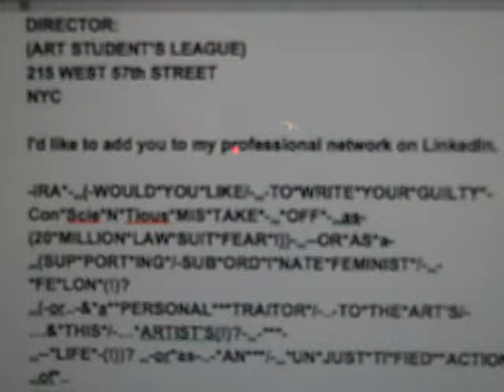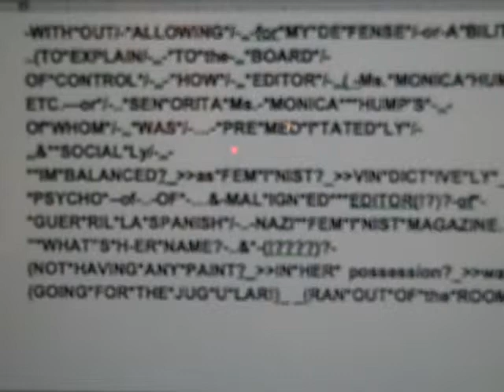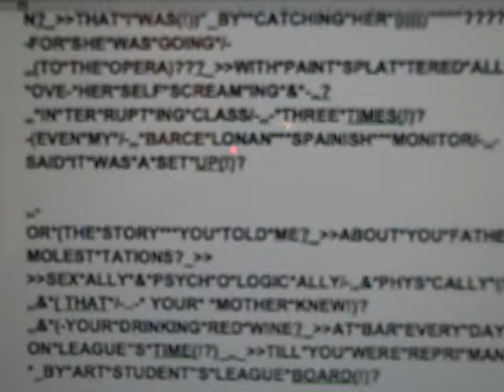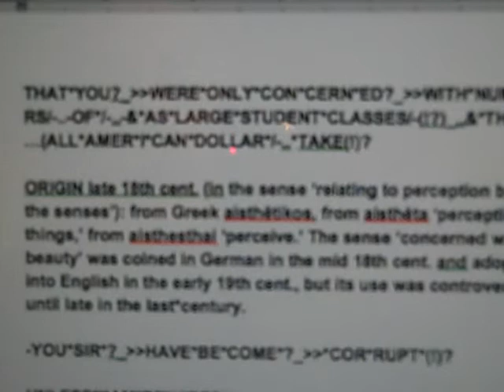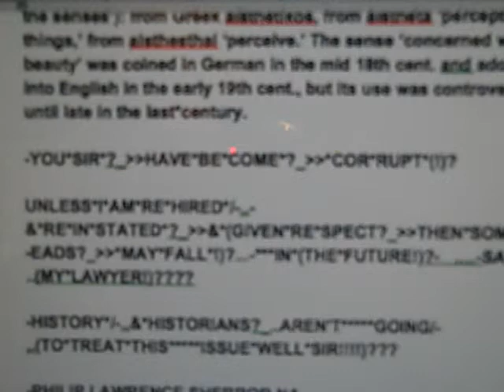PHILIP LAWRENCE SHER*ROD'S/-ORIGINAL*POEM*COMPOSITION/- -"IRA*GOLD*BERG*:DIRECTOR(!)"? VID00001.MP4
-A*REAL*IS*TIC*/-..-&*AES*THET*ICAL***POEM(!)?
©COPY*RIGHT_*TRUTH*-2015

LINKED IN: IRA GOLBERG-
DIRECTOR:
(ART STUDENT’S LEAGUE)
215 WEST 57th STREET
NYC

I'd like to add you to my professional network on LinkedIn.

-IRA*-..(-WOULD*YOU*LIKE/-..-TO*WRITE*YOUR*GUILTY*-
Con*S*ci*eN*Ti*o*us*MIS*TAKE*-..*OFF*-..as-(!?)-(20*MILLION*LAW*SUIT*FEAR*!))-
..--OR*AS*a-..(SUP*PORT*ING*/-SUB*ORD*I*NATE*FEMINIST*/-..-*FE*LON*(!)?
..(-or..-&*a**PERSONAL***TRAITOR*/-..-TO*THE*ART’S/-…&*THIS*/-…*ARTIST'S(!)?-..-***-
..--*LIFE*-(!))? ..-or*as-..-*AN***/-..*UN*JUST*TI*FIED**ACTION*/-..of*..
(MY*FIRED*SELF(!)?-AFTER*25*YRS(!)?-OF*SER*VICE(!)?…
(TO*ARTS STUDENT*LEAGUE?)-*in*-OCTOBER/-..1984-2009(!))?

-WITH*OUT/-*ALLOWING*/-..-for*MY*DE*FENSE*/-or-..*A*BIL*ITY/-..(TO*EXPLAIN/-..-*TO*the-..*BOARD*/-
OF*CONTROL*/-..-”HOW*/-..*EDITOR*/-..( -Ms.*MONICA*HUMP'S*-ETC.---or*/-..*SEN*ORITA*Ms.-*MONICA***GUMP'S*-(!?)
..-Of*WHOM*/-..-*WAS*/-…-*PRE*MED*I*TATED*LY*/-..&**SOCIAL*Ly/-..-(!?)**IM*BALANCED?_..*as*SOCIAL*PATHS*FEM*I*NIST?_..*VIN*-
*DICT*IVE*LY*__-*PSYCHO*--of-..-&*-OF*-…a-*PSY*CHOT*IC*-..-*VIC*IOUS*&*MAL*IGN*ED**NATURE*/-..-*&*EDITOR(!?)?-of*-*GUER*RIL*LA*SPANISH*/-..&*-NAZI**FEM*I*NIST*MAGAZINE….-”*WHAT”S*H-ER*NAME?-..&*-(!?)?-COMING*TO*CLASS/-..(NOT*HAVING*ANY*PAINT?_..*IN*HER* possession?)_*WANTED ME/-..(TO*TEACH*HER*HOW*/-..TO*PAINT(!)?was*-(GOING*/-..*FOR*THE*JUG*U*LAR!)_ _(RAN*OUT*OF*the*ROOM*/-..-&*INTO*the*OFFICE(!)?..*-&*LIED*/-…-*SAYING*I*/-..I*TOUCHED*HER/-..(FILLED*OUT*YOUR*FORM(!)???-..&*THAT*IT*WAS*SEX/-..-*INSTEAD*of-. (SAYING*I*CAUGHT*HER?)???_..(AS*SHE*WAS*FALLING?_&*TRIP-PED*ON*EASELS?)_..-*IN*_(CORNER*OF*ROOM?)_-*near*SINK*-WF_(HER*GOLD*HIGH*HEELS(!)_-*AS*(THE*GOOD*SAMARI*TAN?_..-*THAT*I*WAS(!))”_BY**CATCHING*HER*|)))))””””?
-FOR*SHE*WAS*GOING*/-..(TO*THE*OPERA)???_..*WITH*PAINT*SPLAT*TERED*ALL*/-
*OVER*-*HER*SELF*SCREAM*ING*&*-..?-&*DIS*RUPT*ING(!)?-
..&**IN*TER*RUPT*ING*CLASS/-..-*THREE*TIMES*(!)?
-(EVEN*MY*/-..*BARCE*LO*NAN***SPAIN*ISH***MONITOR/-..-SAID*IT*WAS*A*SET*UP(!))?

..-AFTER*DRINKING*..-(RED*WINE/-..ONE*DAY(!?)-(!?)-OR*(THE*STORY***YOU*TOLD*ME?_..*ABOUT*YOUR*FATHER'S"MOLEST*TA*TIONS?_?)-
…-(*SEX*ALLY*&*PSYCH*O*LOGIC*ALLY/-..&*PHYS*I*CALLY*(!)?
..&*( THAT*/-..-* YOUR* *MOTHER*KNEW/-..*ABOUT*THESE*TIMES?)-!)?
..&*(-YOUR*DRINKING*RED*WINE?_.._*AT*BAR*EVERY*DAY?)-..-ON*LEAGUE”S*TIME(!?)_.._-*TILL*YOU*WERE*REPRI*MANDED*_BY*ART*STUDENT"S*LEAGUE*BOARD(!)?

&*AFTER*MY*DIS*MISSAL?_-*POSTING*?_..*(MY*THEORY*’S_
-ABOUT*AES*THET*ICS/-?-..-*ON*INTER*NET(!)?_..-WHICH*ANY*/-..-(IN*TELL*I*GENT*READER?)-..-COULD*TELL*WASN’T*YOUR”S/-..&*CON*VIN*CING*LY/-..
-OR*YOUR*-***PHONY*PREVIOUS*/-..-ANTI*STATE*MENTS?_-
AGAINST*AES*THET*ICS/-(!?(?-..&*-*THAT*YOU* *WERE**AGAINST*/-..-*SUCH**SPIRITUAL*BALONEY(!!!)?
-ABOUT*&*AFTER*ARGUING?_..-(ONE*DAY?_..*-THERE*WAS*_
NO*SUCH*THING?_..*(AS*-..*AES’*THET*ICS?_..-IN*ART?_..-&*
THAT*YOU?_.._*WERE*ONLY*CON*CERN*ED?_..-*WITH*NUMBERS/-..-OF*/-..-&*AS*LARGE*STUDENT*CLASSES/-(!?)_..&*THE/-…(ALL*AMER*I*CAN*DOLLAR*/-..*TAKE(!)?

ORIGIN late 18th cent. (in the sense ‘relating to perception by the senses’): from Greek a*is*th*ēt*i*kos, from ai*s*th*ēt*a ‘perceptible things,’ from a*is*the*sth*ai ‘perceive.’ The sense ‘concerned with beauty’ was coined in German in the mid 18th cent. and adopted into English in the early 19th cent., but its use was controversial until late in the last*century.

-YOU*SIR*?_..-HAVE*BE*COME*?_..-*COR*RUPT*(!)?

UNLESS*/-..*I*AM*RE*HIRED*/-..-&*RE*IN*STATED*?_..-&*(GIVEN*RE*SPECT?_-*THEN*SOME*H-EADS?_..-*MAY*FALL*!)?...-***IN*(THE*FUTURE!)?- ….-SAY’S-..(MY*LAWYER!)?

-HISTORY*/-..&*HISTORIANS?_..AREN'T GOING/-..(TO*TREAT*THIS ISSUE*WELL*SIR!)???

-PHILIP LAWRENCE SHER*ROD NA
MASTER*ARTIST*ART*TEACHER/-
PAINTER/-POET/-COMPOSER
-*TRUTH*-2015

-“*IN*MEMORY?-(..-OF*FREEDOM*OF*SPEECH(!))?-
&*..-5TH*A*MMEND*MENT*..-&*OF*-
-ARTISTIC*EX*PRESS*ION/-(!?)_..-**SPOKEN*/*-..-*&*MIND*(!))?. -USA/-..-*&..-
(DE*FA*MATION/-..OF***professional*AR*TIS*TIC*CHAR*ACT*ER(!))?-…-*AT*-*ART*STUDENT’S *LEAGUE(!)?-..*October 4th-..2009(!)?. &*in*-(ROBERT*HENRI’S*MEMORY/-!(?))__-&*BOOK*..-(ART*FOR*ART”S*SAKE(!)”?..-1910(!))?

ARTIST: PAINTER/-POET/-COMPOSER/-
(&*-*MASTER*TEACHER!)?
©COPY*RIGHT-2009-(DISMISSAL)-
PUBLISHED:ON*LINE/-2015

Original*Poems were*Created..&*Copyrighted..-*OCT.04, 2009.
All- Personal*Names..*Used..are*Fictional-!../-?-

©COPY*RIGHTED/-*POEM*..-2015